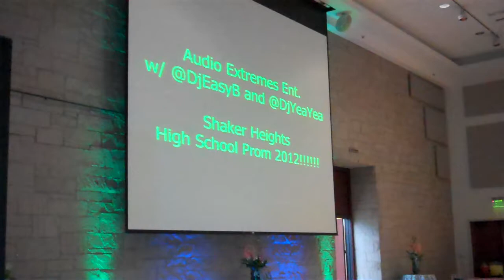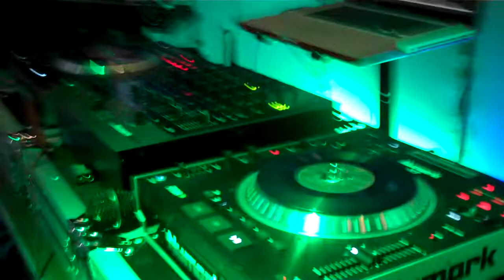Shaker Heights Prom 2012 with Audio Extremes Entertainment at Botanical Gardens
DJ for Prom in Ohio. Audio Extrems provided DJ, Lighting, Laser, Video Screens and Large sound for this fun prom.